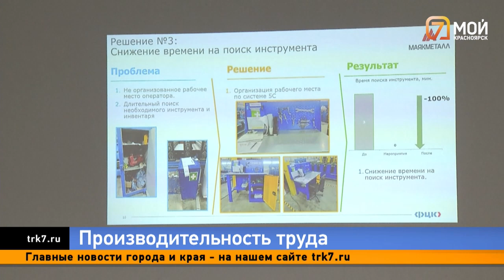Рабочих научили трудиться более эффективно и приносить больше прибыли предприятию